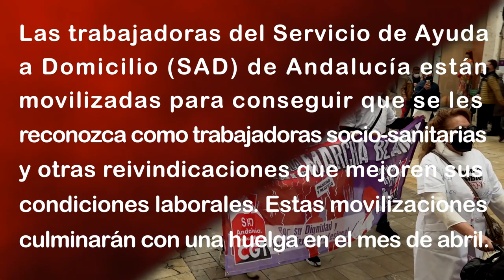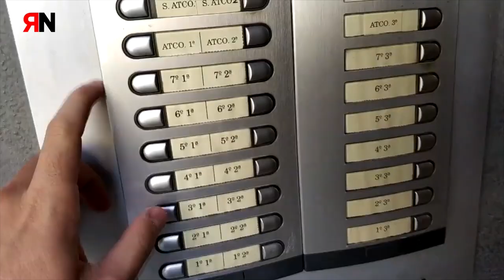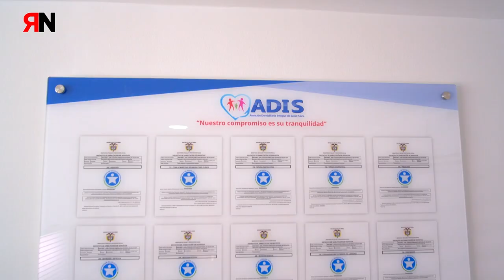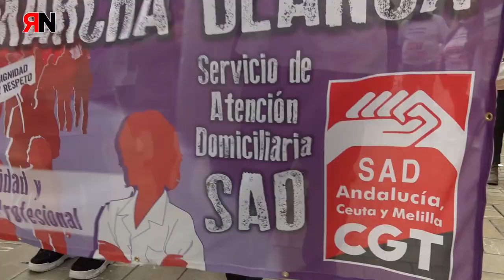RNtvLucha SAD Andalucía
Las trabajadoras del servicio de Ayuda a Domicilio (SAD) Andalucía están movilizados para conseguir que se les reconozca como trabajadoras socio-sanitarias y otras reivindicaciones que mejoren sus condiciones laborales. Éstas movilizaciones culminarán con una huelga en el mes de abril.